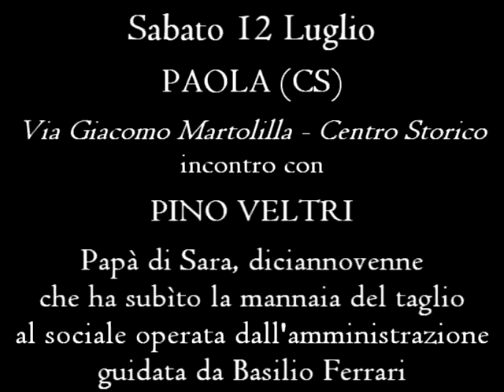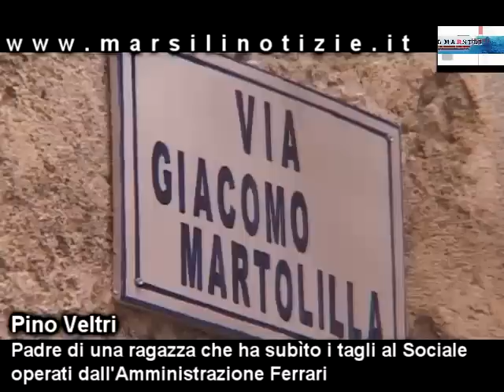Paola, tagli al sociale. La parola a chi li ha subiti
La descrizione di questo video è disponibile sul sito della Testata "Marsili Notizie", alla pagina